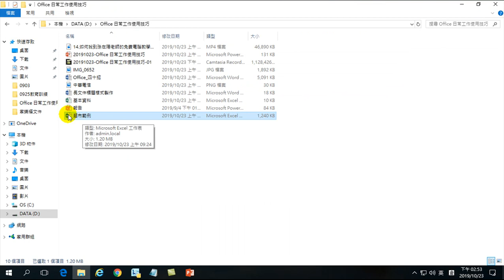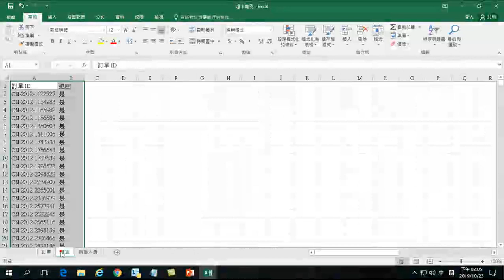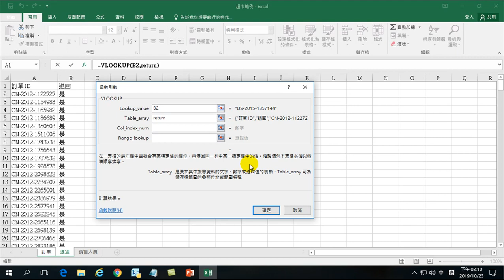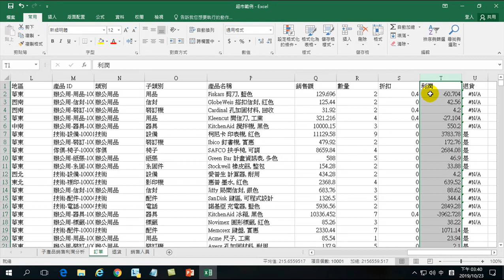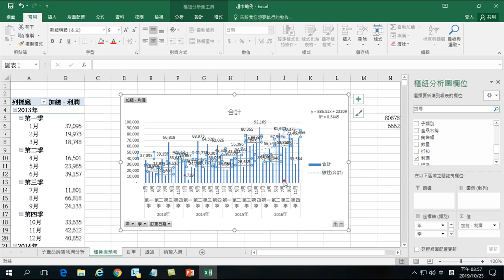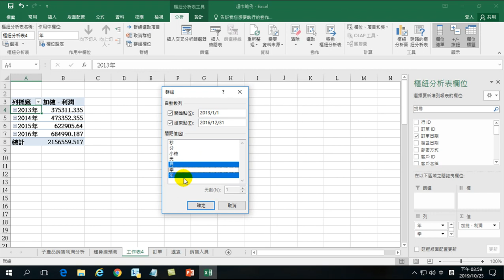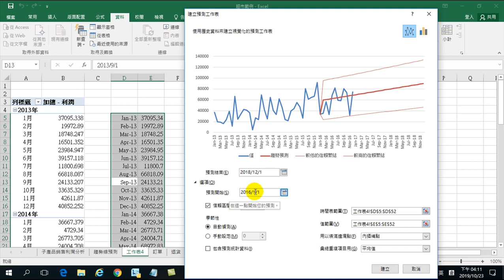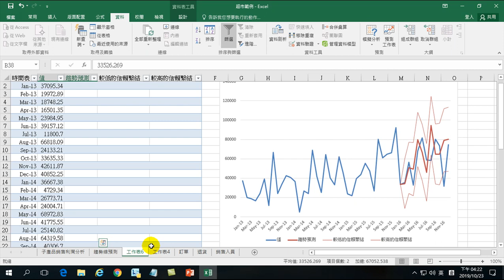Office日常工作使用技巧-04.Vlookup.趨勢線預測.預測工作表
01.自動簡報.圖解式簡報.自動填入.筆跡方程式
02.猜您喜歡.建議圖表.合併列印
03.取代特殊應用.自動調整視窗.自動計算
04.Vlookup.趨勢線預測.預測工作表